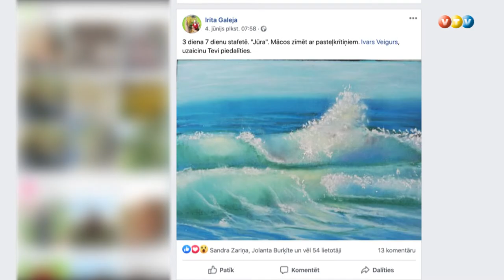Madoniete apgūst mākslu tiešsaistes mācībās